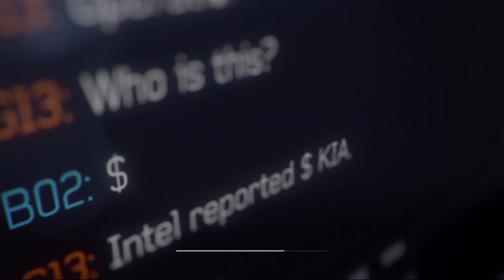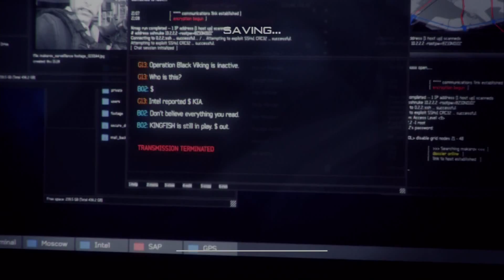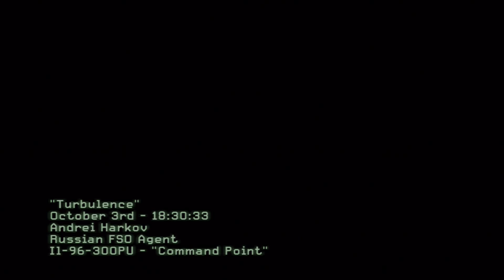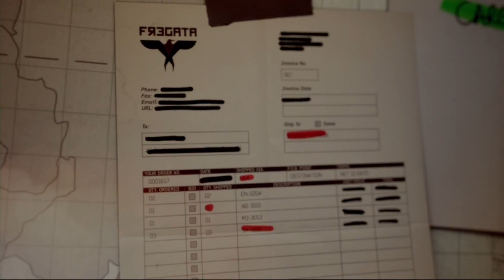Call Of Duty 4: Modern Warfare 3 - Part #13